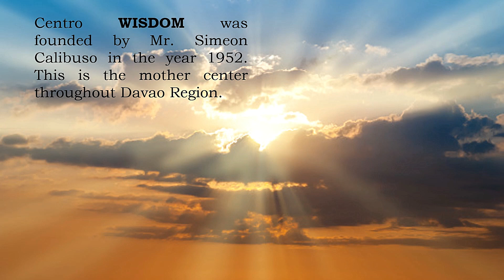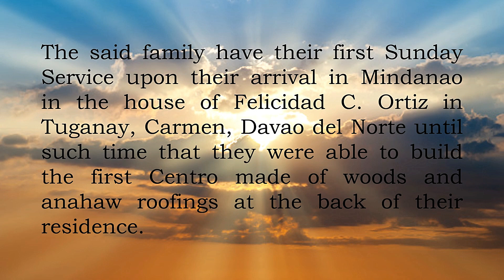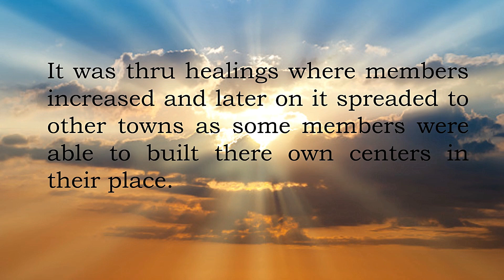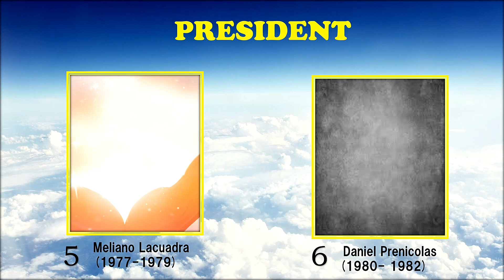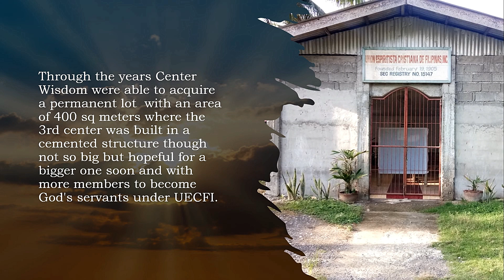Documentary of District 23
Documentary of the Development of District Mother Centers